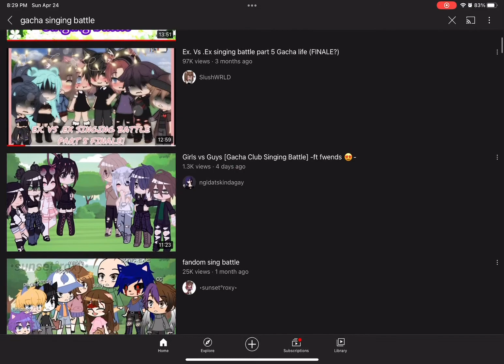Sing battles are coming back!?😱😱😱